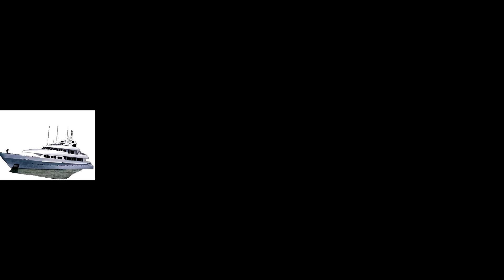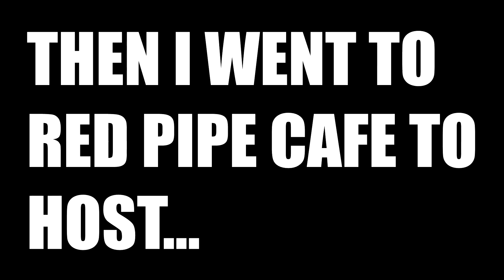STORY TIME 3 [THE LEGENDARY COMMUTE]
SOOOOOOOOOOOOO this story time tells a lot about my every day work week. Most of my day for work is literally GETTING THERE. I work for FOUR HOURS and it takes me THREE HOURS TO GET TO WORK! Sigh. life is tough lol LIKEEEE, SUBSCRIBEEEEEEE and SHAREEEEE!

LAST VIDEO!!!

Youtube.com/Treysp